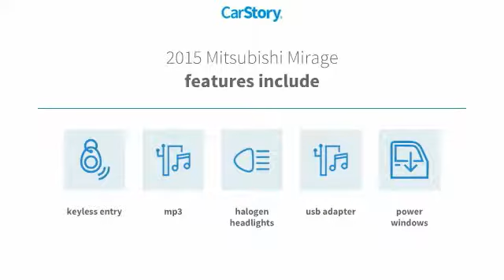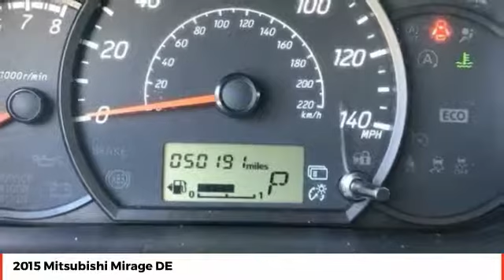2015 Mitsubishi Mirage DE Used FH053533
** AUTHORIZED DEALER MAINTAINED, ** ONE OWNER, ** a140-watt AM/FM/CD/MP3 audio system with 4 speakers, ** USB port, ** Power windows, ** Halogen headlights,, ABS brakes, Electronic Stability Control, Illuminated entry, Low tire pressure warning, Remote keyless entry, Traction control. Odometer is 4829 miles below market average! Recent Arrival! 2015 Mitsubishi Mirage DE Plasma Purple CVT FWD 1.2L 3-Cylinder DOHC MIVEC ** PRICE INCLUDES OUR COMPLIMENTARY Worry Free 3 MONTH/ 3,000 MILE WARRANTY and A FREE AUTOCHECK vehicle History Report. This Vehicle PASSED OUR MULTI-POINT SAFETY INSPECTION, WE SMART PRICE OUR INVENTORY, OUR BEST PRICE IS UP FRONT- NO NEGOTIATIONS NECESSARY. PLUS, OUR SALES STAFF IS NON-COMMISSIONED. WHICH MEANS, NO PUSHY SALESMAN. IT S A VERY FRIENDLY ATMOSPHERE. You deserve a No-Bully car buying Experience. Used Cars may not have Second set keys, floor mats, or owner's manual. We will be happy to obtain extra one s for you at our Dealer cost.